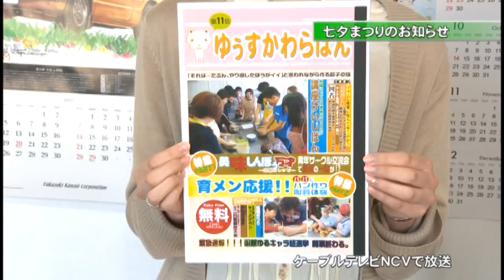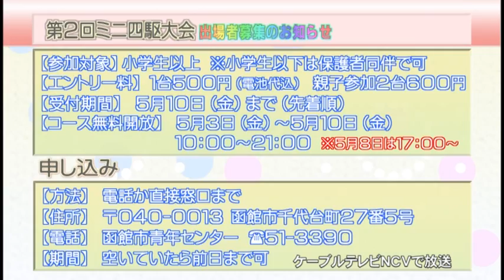青年センターニュース(インフォメーションタイム) 2013年4月放送【完全版】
青年センター広報誌ゆぅすかわらばん第11号のお知らせです。青年サークル交流企画「美味しん坊万才！」がドラマ化されました！出演したのは、エスニック料理研究会、バドミントンサークルMCC、芝居組「虎」のメンバーです。

【放送期間】2013年4月上旬～中旬
【制作・著作】NCV株式会社ニューメディア函館センター